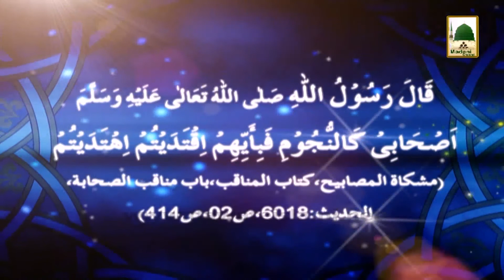Nujoom-ul-Huda - EP-39 - Seerat Sayyiduna Saeed bin Aameer (1)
This video contains a Madani Channel Program named: Nujood ul Huda. Mubaligh e DawateIslami deliver Islamic Arabic Speech on the topic of - Seerat Sayyiduna Saeed bin Aameer -